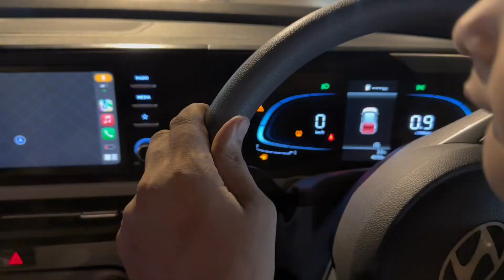13 September 2024